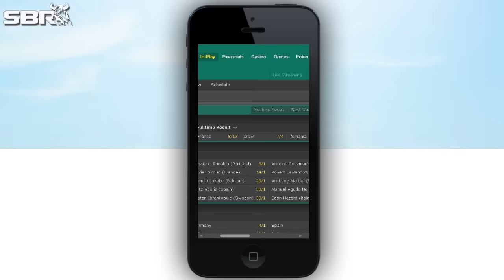Few Teams That Need To Win To Stay Alive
Time for our expert capper to present his final edition of underdog picks of the day for this season. He would be selecting a betting duo for you to end you week the right way. List of the best MLB Sportsbooks